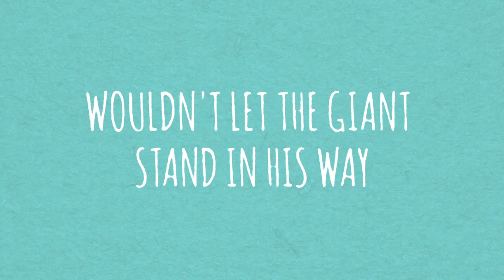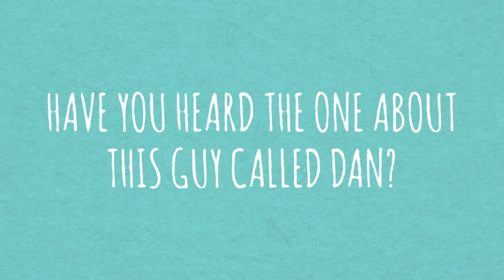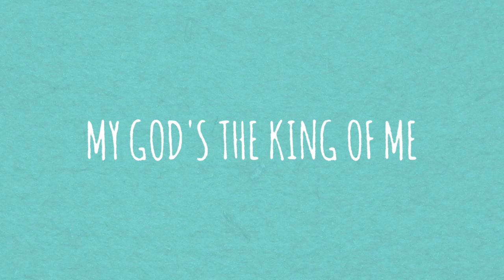youtube video #-31rEl0Gr3Q